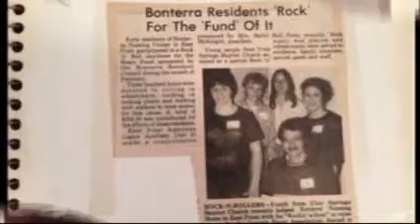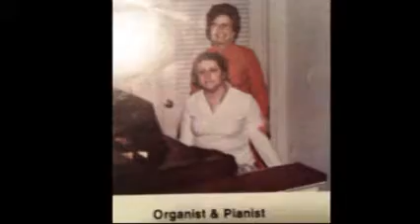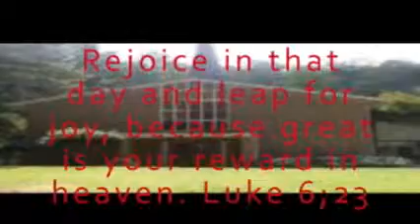Utoy Springs Baptist Church Reunion